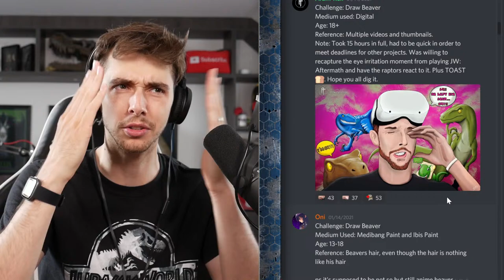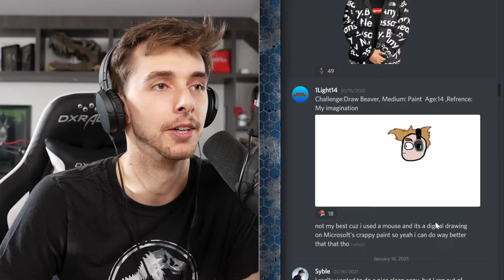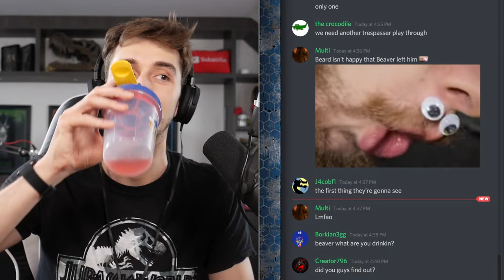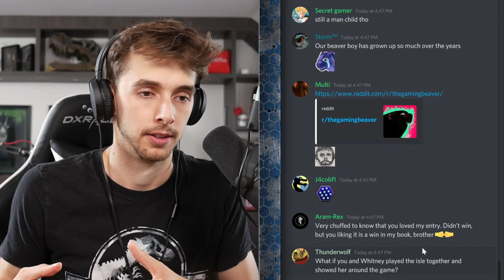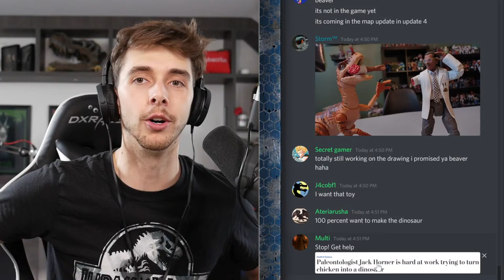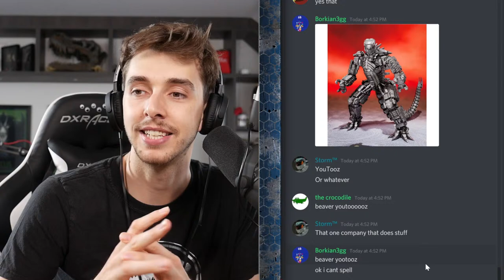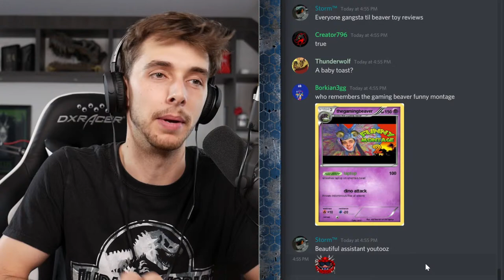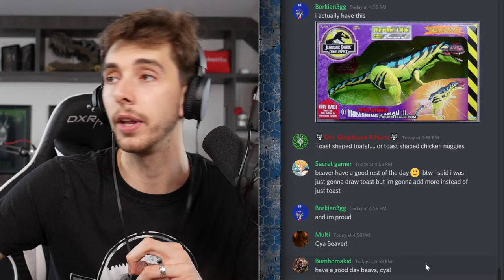I'M BACK!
WHERE HAS HE BEEN!?!?!?!